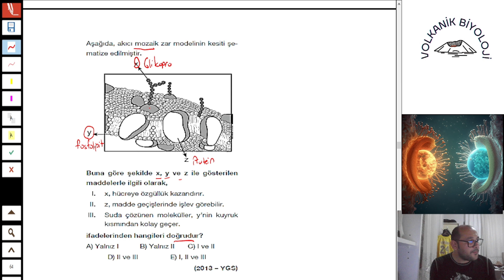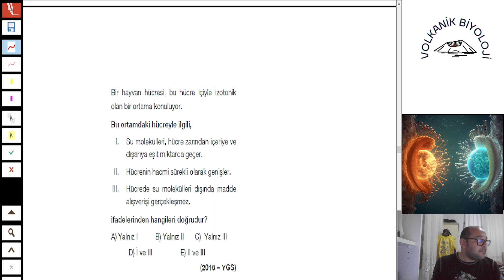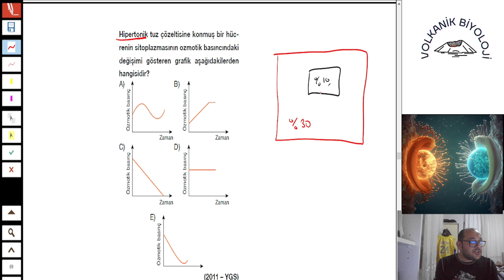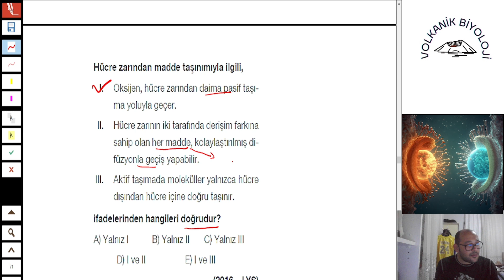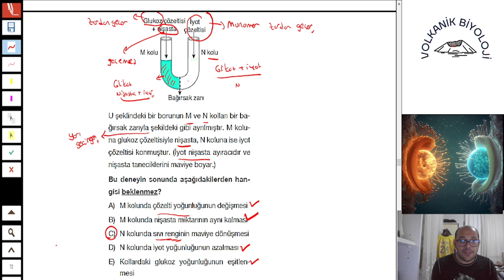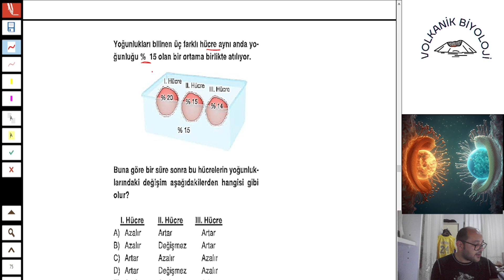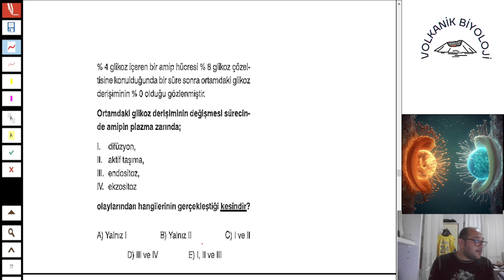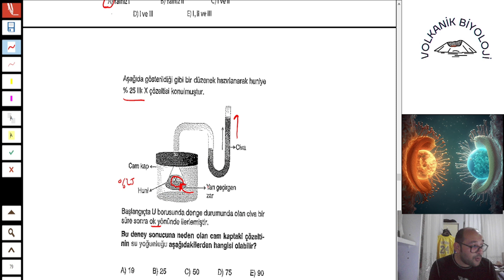Hücre Bölüm 4 Soru Çözümü